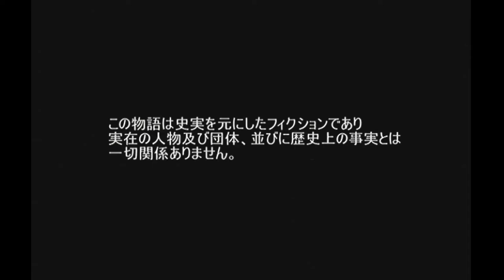少女義経伝・弐 ～刻を超える契り～OP【PS2】オープニング 【ギャルゲーOP】恋愛ゲーム【少女義経伝2】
色々なゲームをプレイしていますので、チャンネルの再生リストから見ていただけるととても嬉しいです！

無印終わったら、そのうちプレイしたい……。
2のほうがシミュレーションパートは楽しいんですよね。周回も楽ですし。